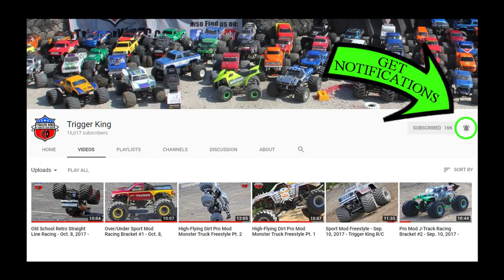R/C Monster Truck Freestyle on DIRT! - Sport Mod - Mar.18, 2018 - Trigger King R/C Jamboree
Here is the first Sport Mod freestyle of the new outdoor Trigger King R/C 4 Wheel Jamboree season.  10 trucks competed in this event from March 18, 2018 at our dirt track in Wentzville, MO.